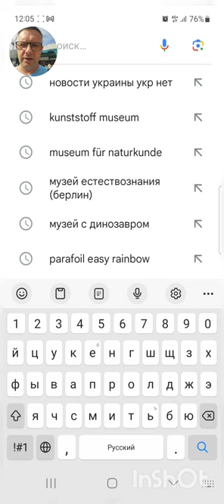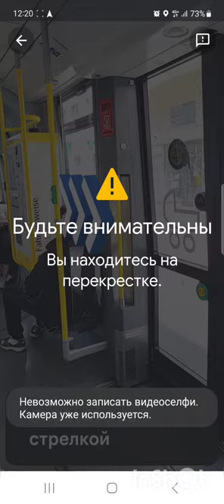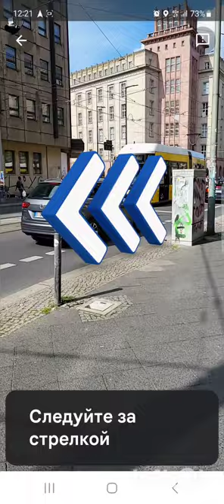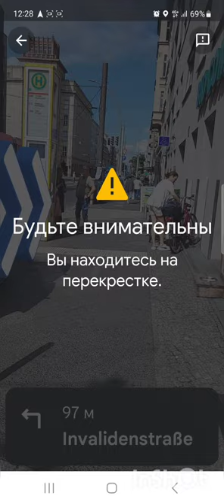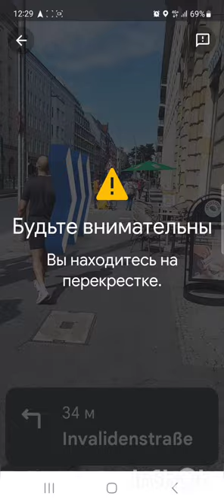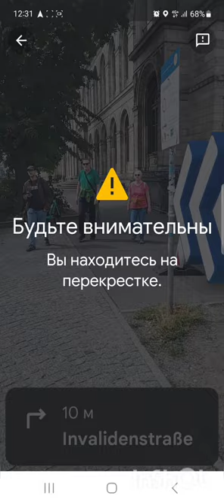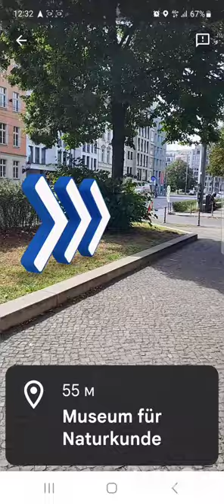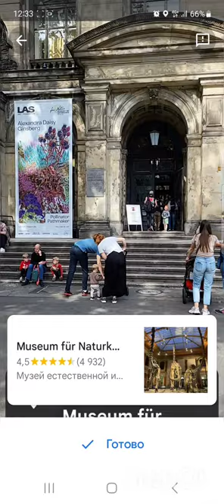AR mode Google Maps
Android. App Google Map.